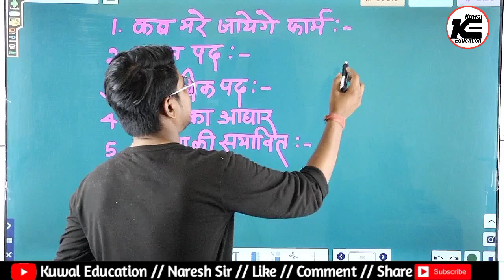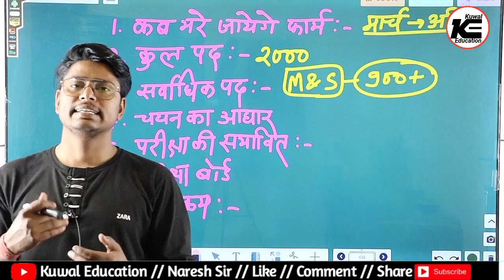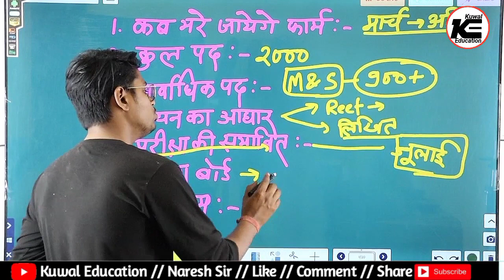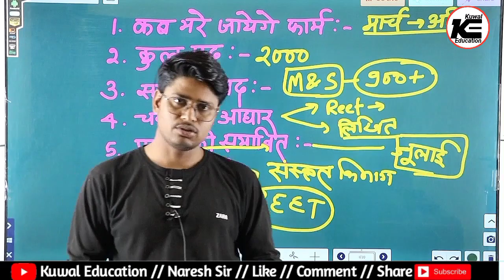Rajsthan 3rd grade vacancy 2023 Reet vacancy 2023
Rajasthan 3rd grade vacancy 2023 | Reet vacancy 2023 | Sanskrit shiksha vibhag bharti 2023